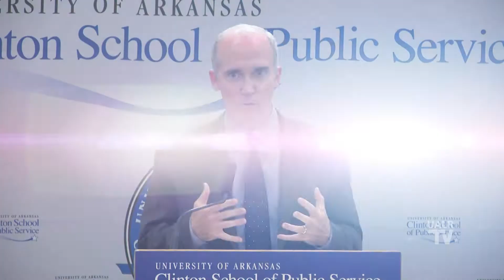The White House and the 2018 Midterm Election - Ken Thomas (PROMO)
Associated Press White House reporter Ken Thomas talks about the White House and its impact on the Midterm Elections.